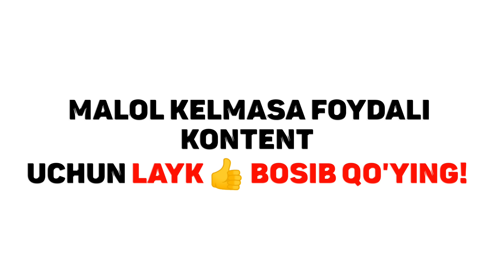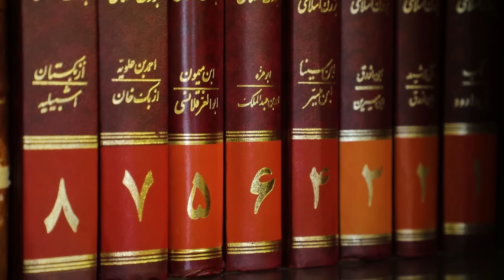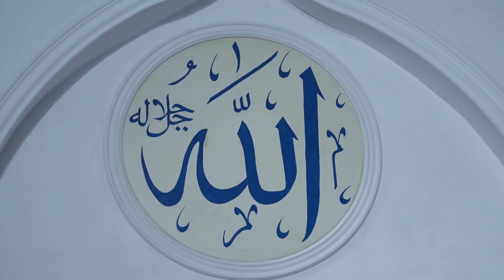КАЛИМАИ ШАҲОДАТ ҲАҚИДА |ЯНГИ МАЪРУЗА 2023 °Муфтий Нуриддин хожи домла Хазратлари°